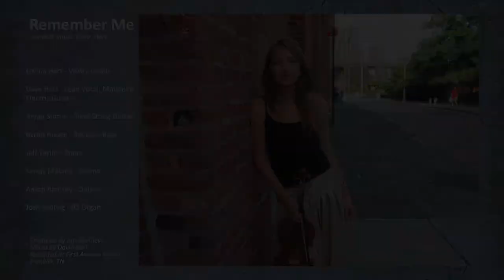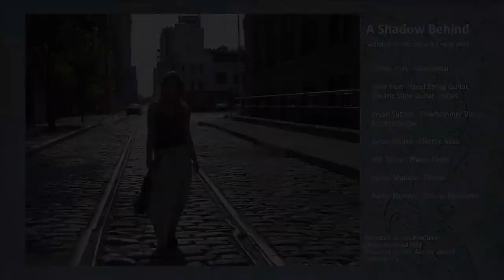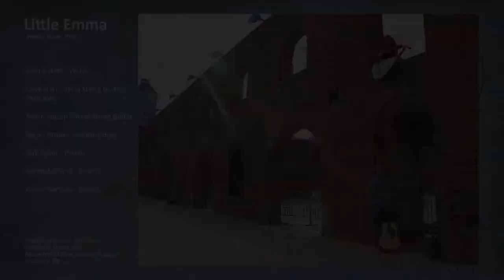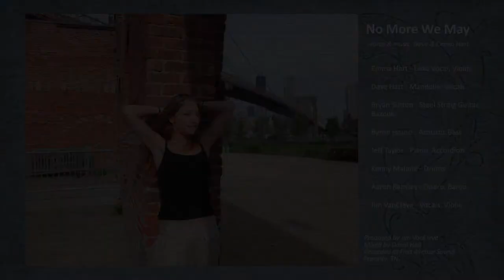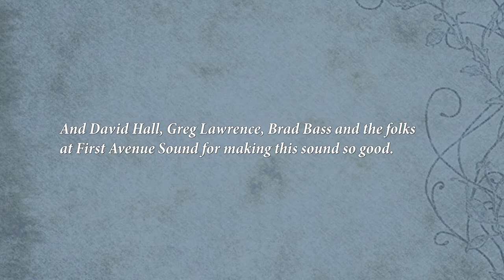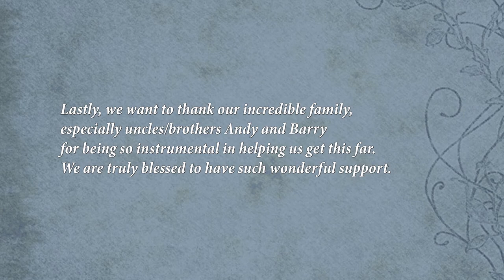Dave & Emma Hart - Debut Album "Hold On" Kickstarter Video